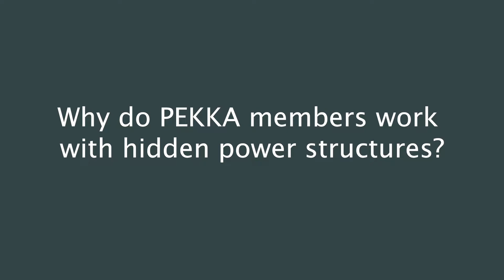SIS Breaks it Down: Empowering Women in Indonesia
Nani Zulminarni, Founder and Director of PEKKA, explains how the organization supports women’s empowerment in Indonesia.